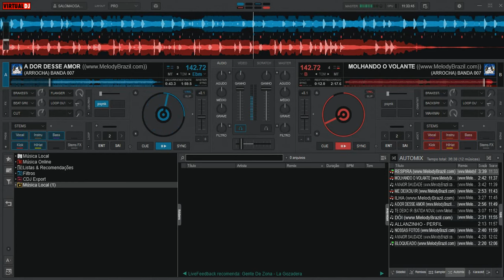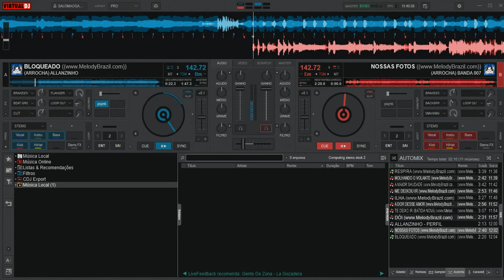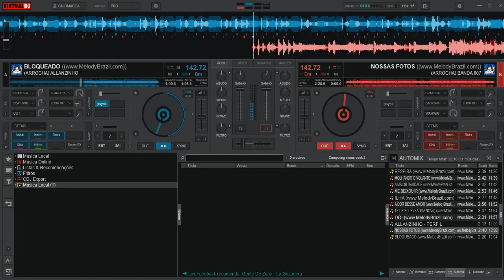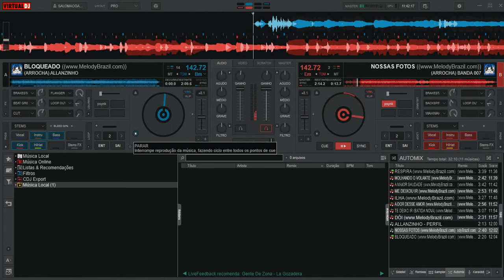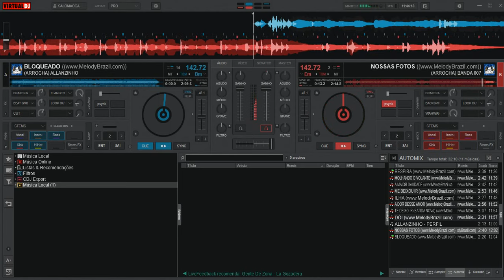Set Arrocha romântico - Abril/22 (02/04/22)